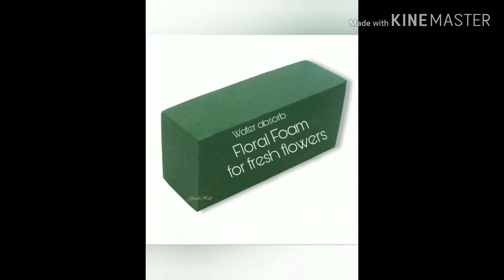Nylon/ stocking Flowers Making and Ideas/( skylove)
Nylon/ Stocking flowers makings, Ideas, And all Tools and Materials we need. Showing all kinds of fkower made